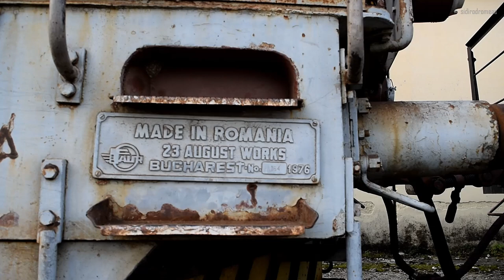PART 4 - "The Ride" CIWL Orient Express Restaurant no. 3341 (1928) from Lianokladi to Bralos - [381]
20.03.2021 ... Transport of the famous wagon - restaurant CIWL Orient Express no. 3341, built in 1928, from Lianokladi to Bralos - an initiative of Bralos Cultural Society for an effort of restoration.

This is the 4th Part, out of 8, of my Documenay Series "Bralos Railway Pass: Once Upon a Time"

This coach was one of the famous 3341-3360 lots sold by CIWL to SNCF in 1962, retaining the CIWL insignia. It was used by the contractor Desquenne et Giral in the 80s and 90s to upgrade the Athens - Thessaloniki main line and since then it was left in this tragic condition.
The green-yellow wagon was built in 1937 (Gothaer Waggonfabrik) and circulated until the mid-70s, then converted into a vehicle of the School of Education (Thermal Department).

Video by Vlasios Giannakainas.

You are welcome to share any of my videos in social media.